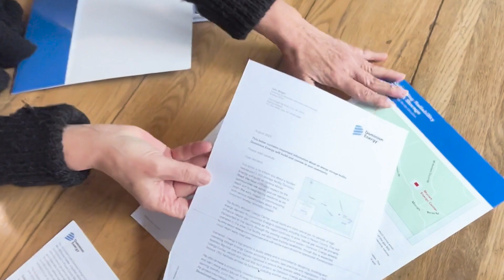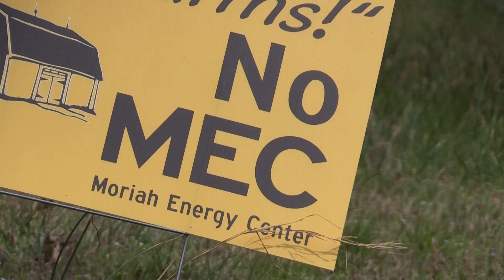Natural Gas Meets Person County: Inside the Movement to Stop Moriah Energy Center from Being Built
Reporter Kelly Kendall takes viewers inside 'No MEC,' a grassroots movement formed by Person County residents who oppose the construction of a liquified natural gas storage facility in their county.